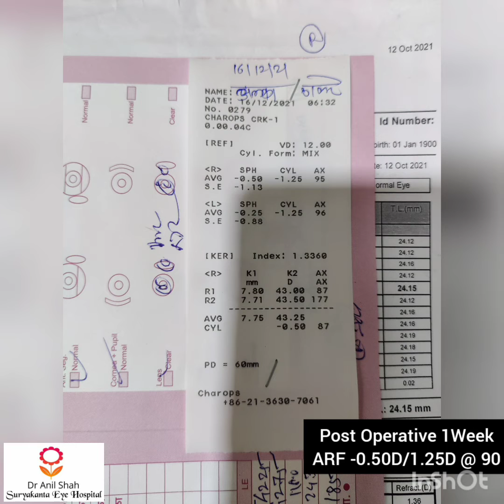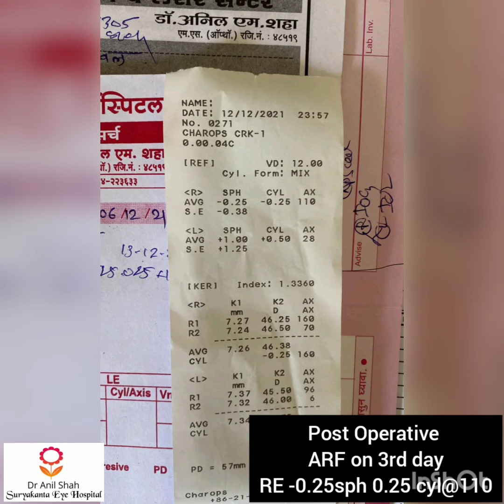163# Dr Anil Shah's SNARE Trisection PRIMIUM IOL Trifocal. PHACO FREE MSICS.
163# Dr Anil Shah's SNARE Trisection PRIMIUM IOL Trifocal
PHACO FREE MSICS